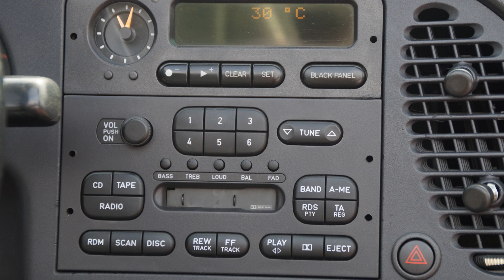Saab 900 - Yellow Mellow